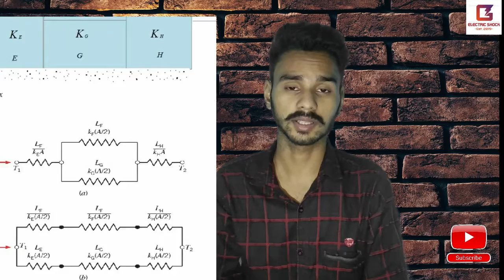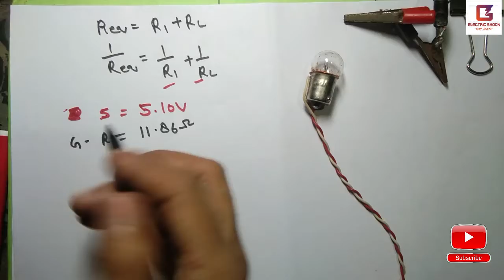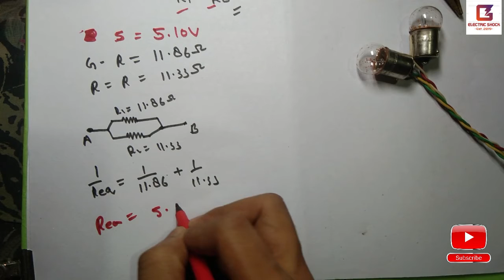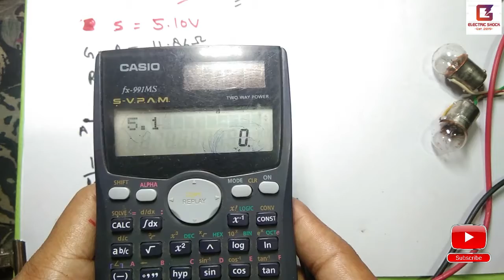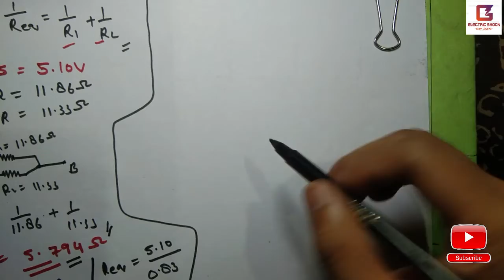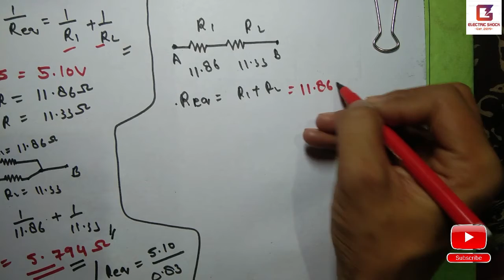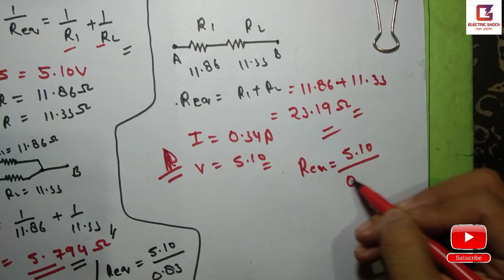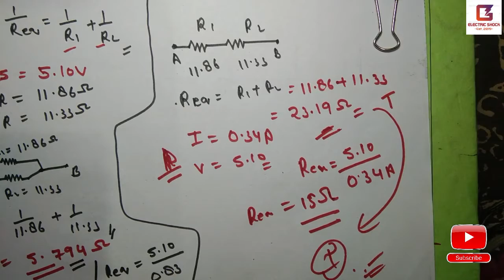Why did the series Resistance formula go wrong? | Why the resistance formula went wrong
In the video, I have added resistance in both the series and parallel order, after that whatever mistakes come in it, I have placed it inside this video
equivalent resistance,
equivalent resistance formula
equivalent resistance parallel
find the equivalent resistance between points a and b
1k resistor
resistors in series
electrical resistance
resistance meaning
resistors in parallel
parallel circuit